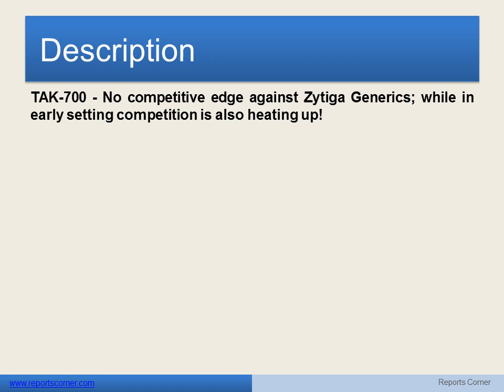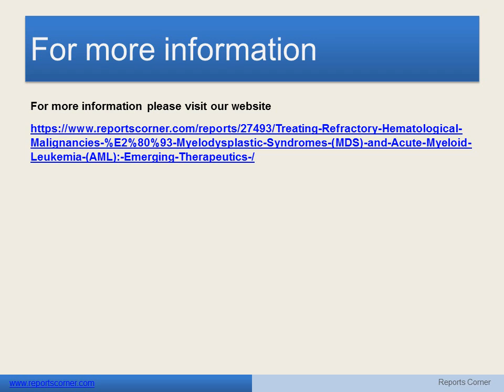TAK 700 No competitive edge against Zytiga Generics - Reports Corner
TAK-700 - No competitive edge against Zytiga Generics; while in early setting competition is also heating up!